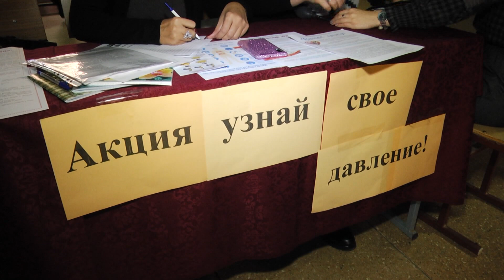Акции по профилактике болезней системы кровообращения